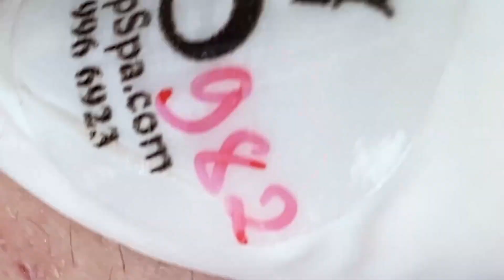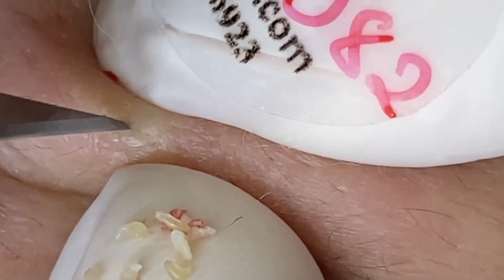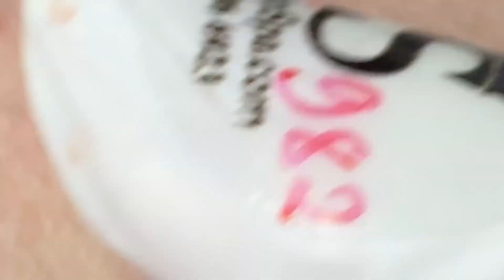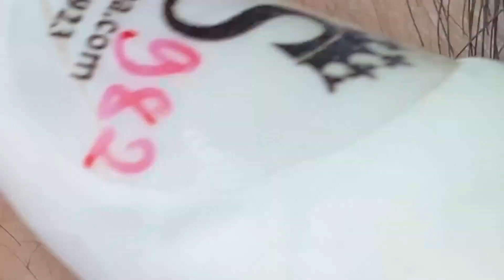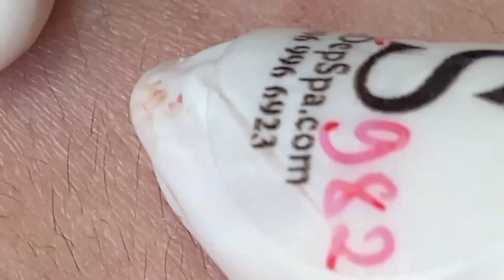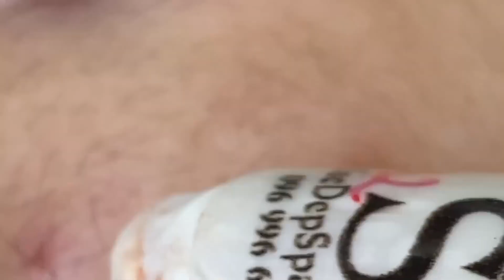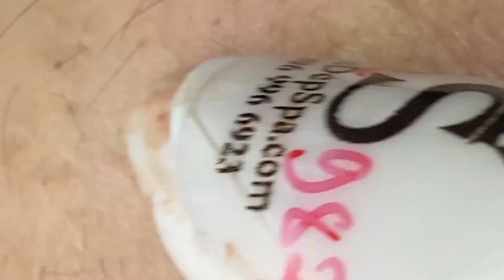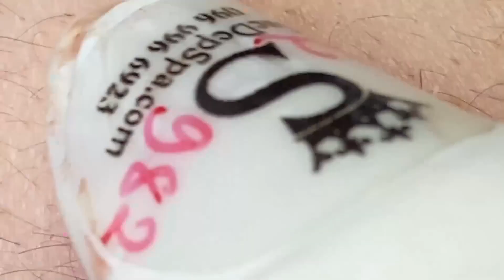Blackhead Removal With Sac Dep Spa